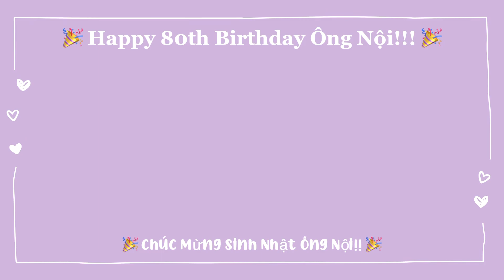Ông Nội’s 80th Birthday Celebration Vlog ⭐️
A vlog for my Ông Nội’s 80th birthday :)

Time stamps
0:00 Preparations
1:08 Celebration and greeting guests
2:15 Bac Thanh’s speech
5:23 Grandchildren’s speech
6:07 Plaque presentation and speech
9:21 Happy Birthday Song
9:43 Dinner
10:30 Cake cutting
11:05 Talent show
11:47 Andrew performance
12:24 Sophia performance
15:31 Daniel piano performance
16:09 Daniel nunchuck performance
17:21 Sarah performance
19:54 Katy performance
20:15 Alyssa’s speech
21:19 Alyssa performance
23:45 Lucy performance
25:53 Extra performances
28:11 Post celebration
28:28 Family photos
29:07 Clean up
30:48 Extra clips
31:32 Photos

Music
[BgmPresident] (Fun/Cute/Comic) Ready To Nap